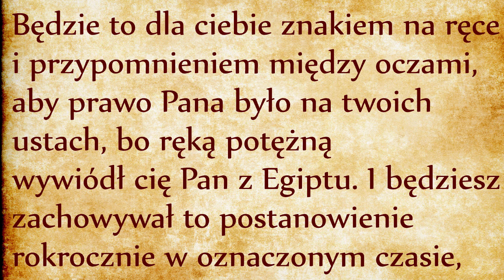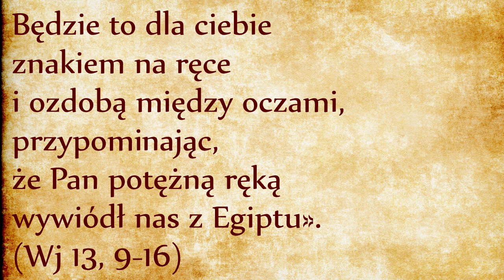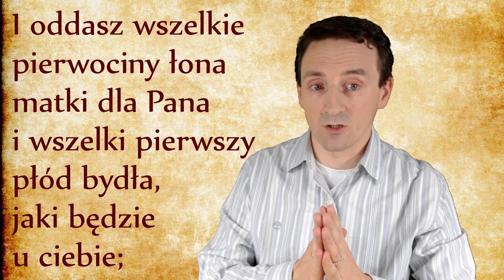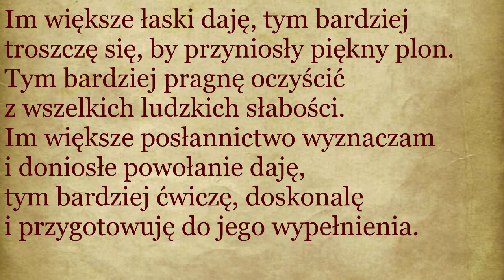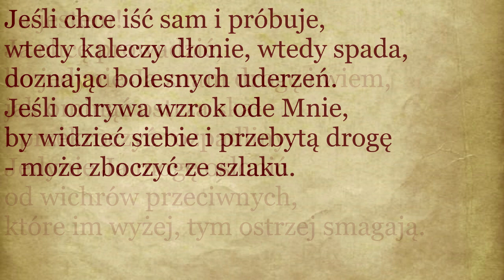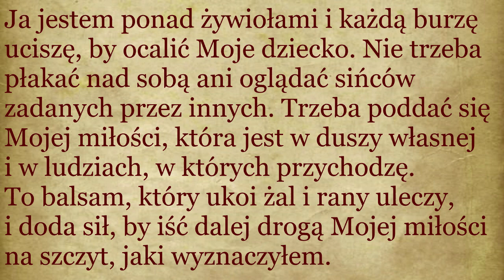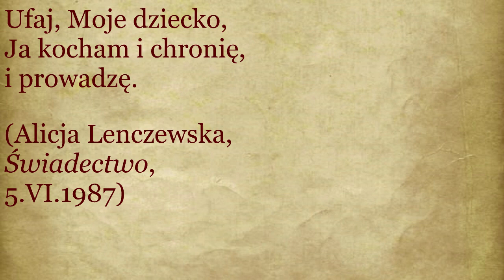DP022 Przykazanie wykupienia pierwocin (Wj 13, 13)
Będzie to dla ciebie znakiem na ręce i przypomnieniem między oczami, aby prawo Pana było na twoich ustach, bo ręką potężną wywiódł cię Pan z Egiptu. I będziesz zachowywał to postanowienie rokrocznie w oznaczonym czasie, gdy Pan wprowadzi cię do kraju Kananejczyka, jak poprzysiągł tobie i przodkom twoim, i da go tobie. I oddasz wszelkie pierwociny łona matki dla Pana i wszelki pierwszy płód bydła, jaki będzie u ciebie; co jest rodzaju męskiego, należy do Pana. Lecz pierworodny płód osła wykupisz jagnięciem, a jeślibyś nie chciał wykupić, to musisz mu złamać kark. Pierworodnych ludzi, z synów twych, wykupisz. Gdy cię syn zapyta w przyszłości: Co to oznacza? - odpowiesz mu: Pan ręką mocną wywiódł nas z Egiptu, z domu niewoli. Gdy faraon wzbraniał się nas uwolnić, Pan wybił wszystko, co pierworodne w ziemi egipskiej, zarówno pierworodne z ludzi, jak i z bydła, dlatego ofiaruję Panu męskie pierwociny z łona matki i wykupuję mego pierworodnego syna. Będzie to dla ciebie znakiem na ręce i ozdobą między oczami, przypominając, że Pan potężną ręką wywiódł nas z Egiptu». (Wj 13, 9-16)
Dwudzieste drugie przykazanie Tory nakazuje wykupienie pierwocin i pierworodnych, w późniejszej historii to wykupienie przyjęło formę dziesięciny. Sprawa jest pozornie przyziemna, w rzeczywistości obnaża bardzo kluczową prawdę duchową: jako ludzie nie jesteśmy właścicielami żadnych naszych dóbr: ani naszego majątku, ani naszego ciała, ani naszego czasu. Wszystko to otrzymujemy od Boga w zarządzanie, nie w posiadanie.
Aby każde pokolenie sobie o tym przypomniało, Bóg ustanowił obrzęd dziesięciny. Dzięki temu każdy czuje po kieszeni, że to co otrzymał pochodzi od Boga i do niego ma wrócić. Od nas zależy wyłącznie dobry użytek tych darów. Jezus wyjaśniał tę prawdę na różne sposoby w Ewangeliach: przypominał, że człowiek jest jedynie sługą lub zarządcą, który przy powrocie właściciela będzie musiał zdawać szczegółowe rachunki ze swoich rządów: to, co każdy z nas otrzymał w darze musi procentować. Dotyczy to zarówno rzeczy fizycznych, jak i duchowych, na przykład: naszych zdolności, umiejętności i przede wszystkim naszego czasu. Każdy otrzymuje w darze czas. Ten czas musi być wykorzystany w dobrym celu, aby był owocny.
Oto jak Jezus wyjaśniał te tematy Alicji Lenczewskiej (polskiej mistyczce zmarłej w roku 2012):
† Moc i łaski, jakie dałem każdemu człowiekowi, są Moją własnością. Ja jestem ich szafarzem i dysponentem jedynym. Trzeba więc być ostrożnym: pytać jak, kiedy i gdzie je użyć. Trzeba zachować wielką ostrożność, bo szatan żeruje na słabościach człowieka, by Moje łaski zostały użyte w zły sposób.
Im większe łaski daję, tym bardziej troszczę się, by przyniosły piękny plon. Tym bardziej pragnę oczyścić z wszelkich ludzkich słabości.
Im większe posłannictwo wyznaczam i doniosłe powołanie daję, tym bardziej ćwiczę, doskonalę i przygotowuję do jego wypełnienia.
Czyni to Moja Miłość, bo pragnę, aby każdy osiągnął szczyt, na który go prowadzę. Im szczyt wyższy, tym droga trudniejsza, tym skały twardsze i wichry bardziej smagające.
Ale przecież człowiek nie idzie sam, Ja jestem z nim.
Jeśli chce iść sam i próbuje, wtedy kaleczy dłonie, wtedy spada, doznając bolesnych uderzeń. Jeśli odrywa wzrok ode Mnie, by widzieć siebie i przebytą drogę - może zboczyć ze szlaku.
Ja jestem! Ja chcę prowadzić, bo jedynie Ja znam drogę i wiem, jak ominąć ostrza skał i przekroczyć rozpadliny. Jedynie Ja mogę osłonić od wichrów przeciwnych, które im wyżej, tym ostrzej smagają.
Trzeba przylgnąć do Mnie zupełnie, nie czynić żadnego ruchu samodzielnie, pozwolić się nieść w ciszy i ufności serca. Moja miłość osłoni, uleczy, uciszy. Jej trzeba się oddać. Jej trzeba się poddać całkowicie i zaufać do końca, choćby huragan kruszył skały i miotał wszystkim.
Ja jestem ponad żywiołami i każdą burzę uciszę, by ocalić Moje dziecko. Nie trzeba płakać nad sobą ani oglądać sińców zadanych przez innych. Trzeba poddać się Mojej miłości, która jest w duszy własnej i w ludziach, w których przychodzę. To balsam, który ukoi żal i rany uleczy, i doda sił, by iść dalej drogą Mojej miłości na szczyt, jaki wyznaczyłem.
Ufaj, Moje dziecko, Ja kocham i chronię, i prowadzę.
(Alicja Lenczewska, Świadectwo, 5.VI.1987)
Widzimy, że Boże wymagania są radykalne. Jesteśmy powołani do Miłości, do miłości absolutnej i doskonałej. Obrzęd dziesięciny jest malutkim kroczkiem, który przypomina nam o tym, że nie jesteśmy właścicielami naszych dóbr: ani materialnych, ani duchowych. Będziemy musieli zdawać sprawę z naszych rządów.